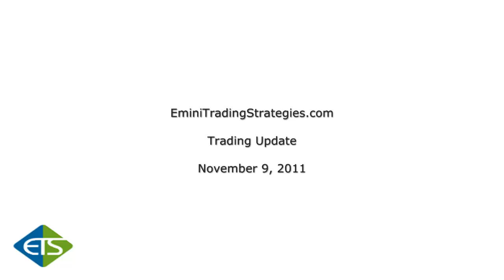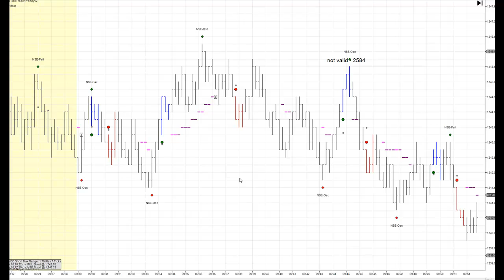Day Trading Action -- November 9, 2011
Futures, Options and Forex (off-exchange foreign currency futures and options, or "FX") trading involves substantial risk of loss and is not suitable for every investor.  The valuation of futures, options and forex may fluctuate, and, as a result, may cause you to lose more than your original investment.  In no event should the content of this video correspondence be construed as an express or implied promise, guarantee or implication that you will profit or that losses can or will be limited in any manner whatsoever.  Past results are no indication of future performance.  Information is in no way guaranteed.

ONE OF THE LIMITATIONS OF HYPOTHETICAL PERFORMANCE RESULTS IS THAT THEY ARE GENERALLY PREPARED WITH THE BENEFIT OF HINDSIGHT. IN ADDITION, HYPOTHETICAL TRADING DOES NOT INVOLVE FINANCIAL RISK, AND NO HYPOTHETICAL TRADING RECORD CAN COMPLETELY ACCOUNT FOR THE IMPACT OF FINANCIAL RISK IN ACTUAL TRADING. FOR EXAMPLE, THE ABILITY TO WITHSTAND LOSSES OR TO ADHERE TO A PARTICULAR TRADING PROGRAM IN SPITE OF TRADING LOSSES ARE MATERIAL POINTS WHICH CAN ALSO ADVERSELY AFFECT ACTUAL TRADING RESULTS. THERE ARE NUMEROUS OTHER FACTORS RELATED TO THE MARKETS IN GENERAL OR TO THE IMPLEMENTATION OF ANY SPECIFIC TRADING PROGRAM WHICH CANNOT BE FULLY ACCOUNTED FOR IN THE PREPARATION OF HYPOTHETICAL PERFORMANCE RESULTS AND ALL OF WHICH CAN ADVERSELY AFFECT ACTUAL TRADING RESULTS.